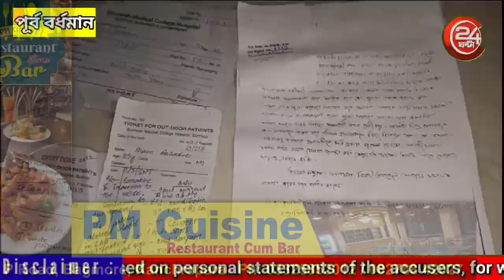দুই পাড়ার তুমুল ঝা'মেলা ও হাতা'হাতি তে পথ অবরোধ